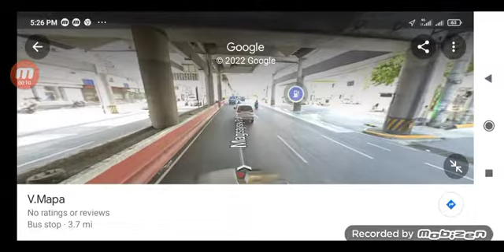LRT 2 ride Santolan ➡️ Recto part 4